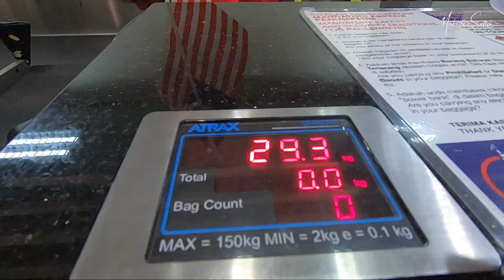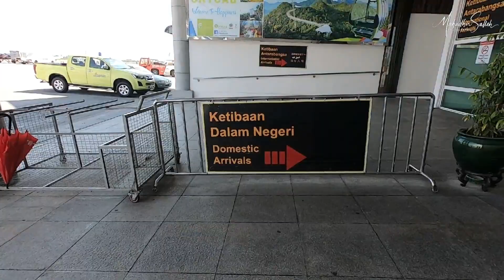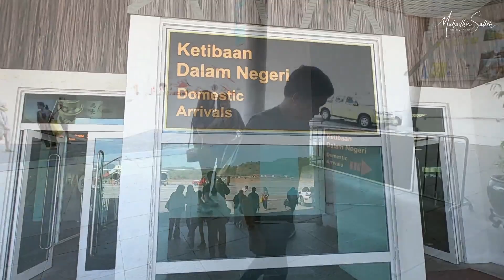Malindo OD1350 Flight Review. Melaka - Langkawi Route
Malindo Air OD1350 Flight Review. Melaka - Langkawi New Route.
Fasten you seatbelt and enjoy the flight.

This video shoot entirely using GoPro Hero 7 Black